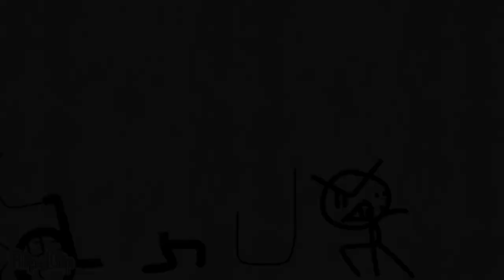Fight 4 (Thumbnail Art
Credits!
Sorry for the wait, it was very difficult to determine where I wanted to go with Fight 4 but I was satisfied with this.
Fight 5 is on it's way!